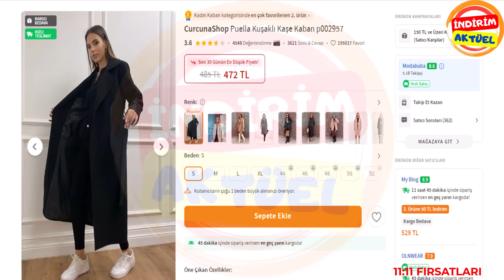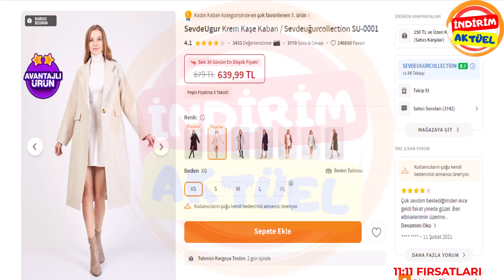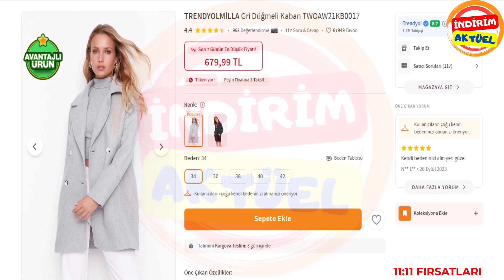11.11 Kasım İndirimleri Trendyol Aktüel - Trendyol İndiirm Aktüel - Trendyol Aktüel Kasım - Trendyol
Trendyol aktüel - trendyol aktüel ürünler - trendyol ındirim trendyol tayt en çok satanlar [trendyol ındirimleri].

Trendyol aktüel - trendyol aktüel ürünleri deneme vakti!!!

Trendyol aktüel kasım - trendyol kasım kampanyası tavsiyeleri.
İndirim aktüel kanalı olarak yine ilginizi çekecek trendyol indirimleri tek tek farklı renkli seçeneklerle karşınızda.

Trendyol aktüel ürünler - trendyol'da indirim var 😱 | trendyol indirimleri | Trendyol aktüel ürünler | trendyol aktüel..  | Kasım trendyol aktüel ürünleri💄.